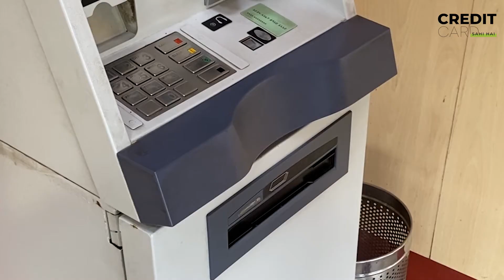Keeping Multiple Credit Cards: Do they affect Credit Score?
Credit Card Sahi Hai is a knowledge base where we focus on reaching the core of common people and being aware of them about credit card. Credit Card Sahi Hai is all about instant credit cards, master cards, Rupay cards, How to apply for a credit card online, uses of credit cards, Which credit card is right for you, how to improve cibil score, how to get a loan instantly, and more.